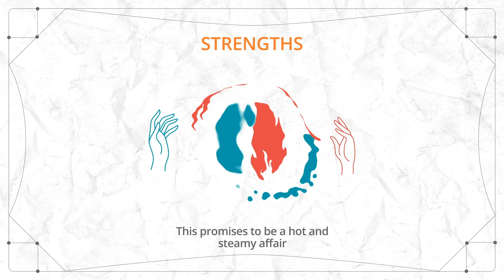Scorpio & Aries Love Compatibility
There are ups and downs in every relationship, but are you truly compatible? Learn about the good and bad traits that make up a Libra and Gemini relationship, as well as the keys to a successful union.

Get a reading with a psychic today to learn more about your relationship compatibility

Read the Scorpio & Aries Love Compatibility corresponding blog post to get all the details